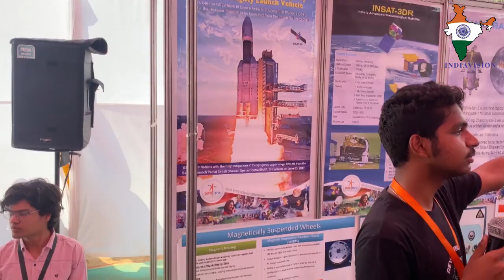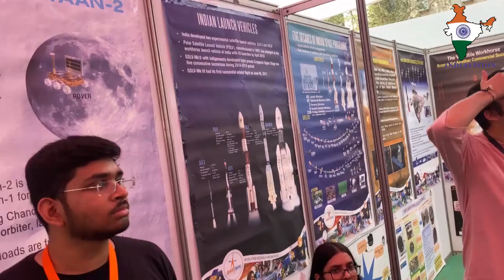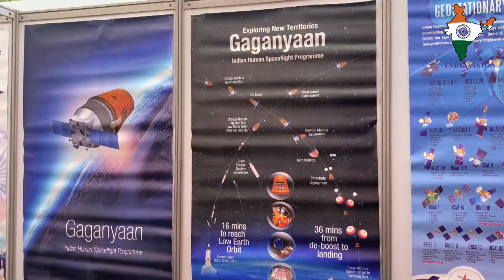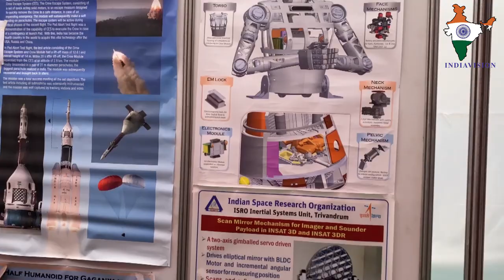ISRO Space Exhibition VJTI, Matunga, Mumbai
Exhibition at VJTI, Matunga, Mumbai, India